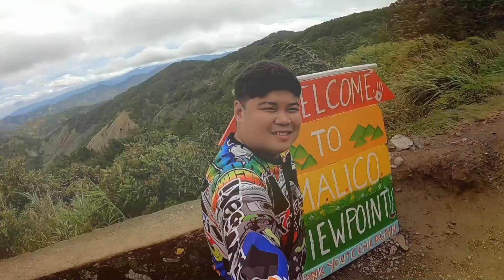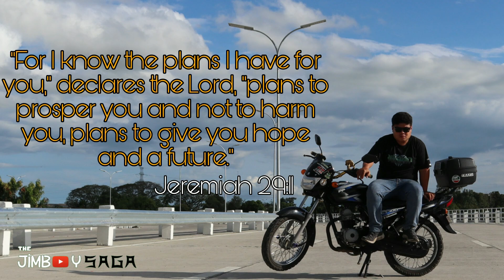EPIC FAIL MISSION (Situation after KardingPH)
Minsan pinapa ranas tayo ng mga pag subok sa buhay para makita natin na merong  Diyos sa buhay natin... Hinihintay ka nya na mag tiwala sa Kanya